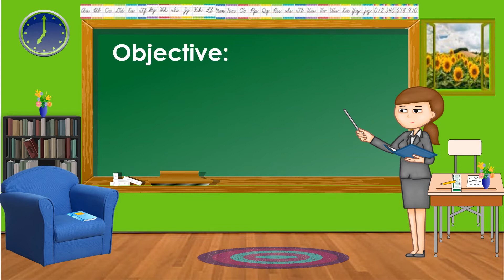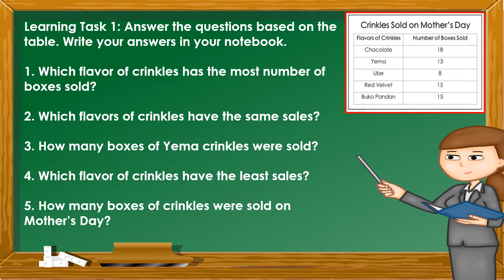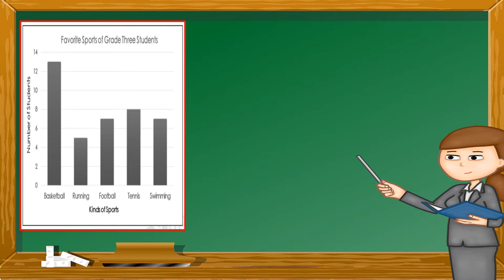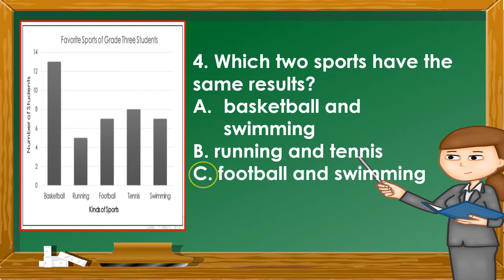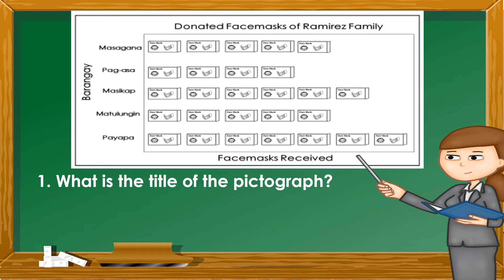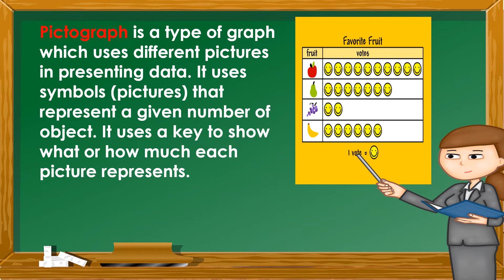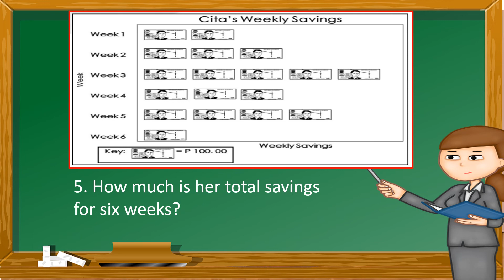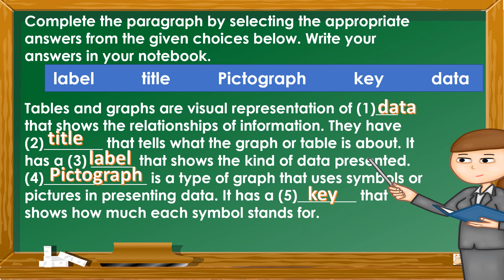ENGLISH 3 QUARTER 4 WEEK 4 Pictographs, Simple Graphs, and Tables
This video lesson in ENGLISH 3 QUARTER 4 WEEK 4   is about  Pictographs, Simple Graphs, and Tables.